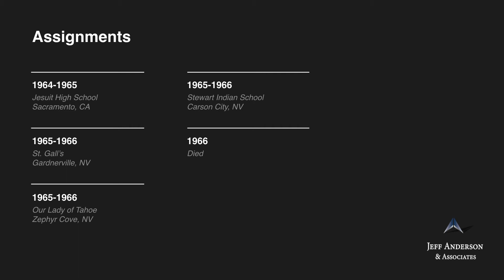Priest Accused of Sexual Abuse: Arthur A Falvey (Archdiocese of Los Angeles)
Fr. Arthur A. Falvey, S.J.        Ordination: Unknown

Fr. Arthur Falvey was a member of the Jesuits religious order. Fr. Falvey has been accused by at least one person of child sexual abuse. Fr. Falvey was named in a civil lawsuit alleging that Fr. Falvey sexually abused a seven-year- old boy and that the sexual abuse lasted for a period of four years starting in approximately 1954. The alleged abuse took place at St. Ignatius in Sacramento. During his career as a priest, Fr. Falvey spent approximately 15 years in the Archdiocese of Los Angeles.

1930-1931 Weston College, Weston, MA
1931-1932 Bellarmine College Prep., San Jose, CA
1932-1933 Manresa Hall, Port Townsend, WA
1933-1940 Loyola High School, Los Angeles, CA
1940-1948 Loyola University, Los Angeles, CA
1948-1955 University of San Francisco, San Francisco, CA
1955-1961 St. Ignatius, Sacramento, CA
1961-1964 University of Santa Clara, Santa Clara, CA
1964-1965 Jesuit High School, Sacramento, CA
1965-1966 St. Gall’s, Gardnerville, NV
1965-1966 Our Lady of Tahoe, Zephyr Cove, NV
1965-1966 Stewart Indian School, Carson City, NV
1966 Died